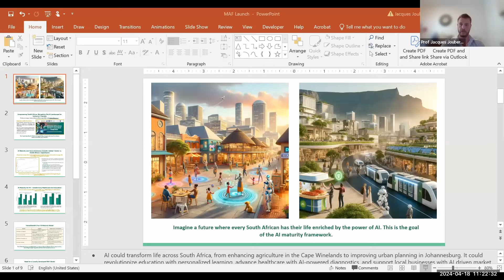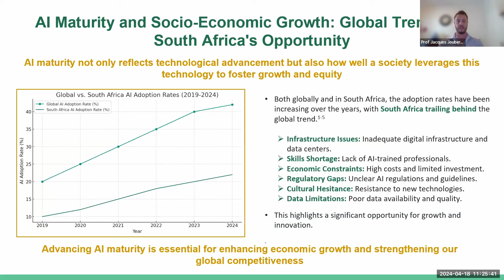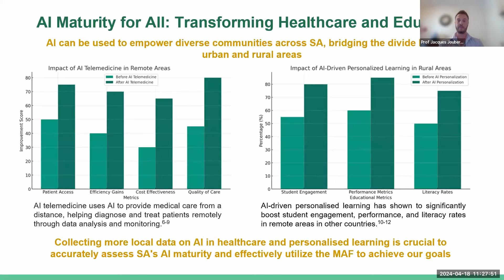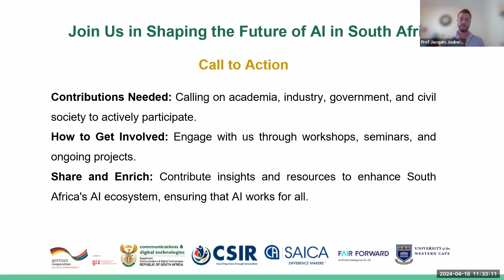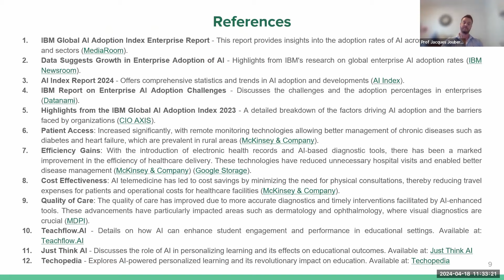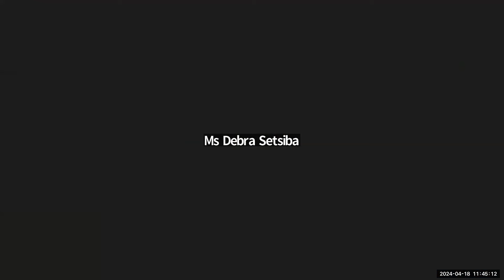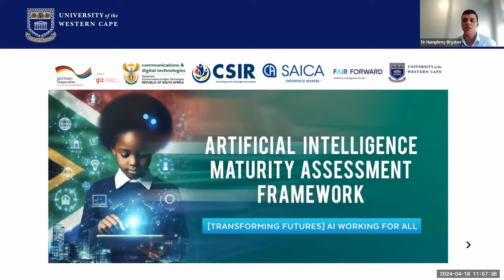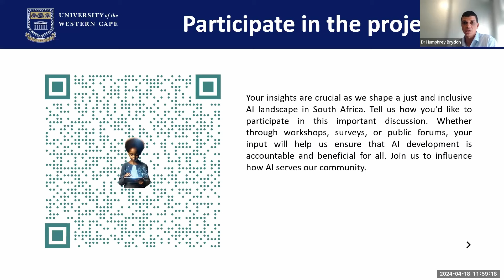Launch of the GIZ AI Maturity Assessment Framework Project